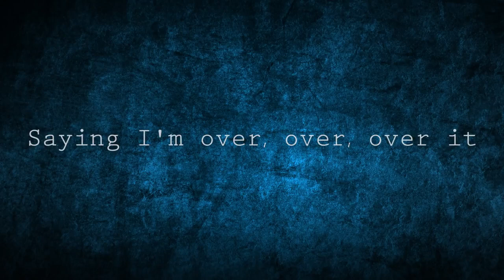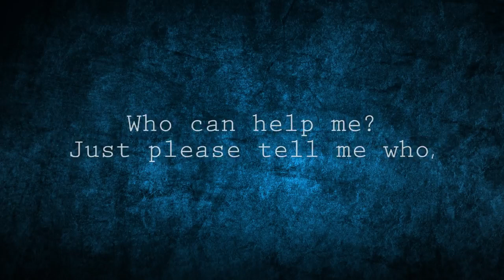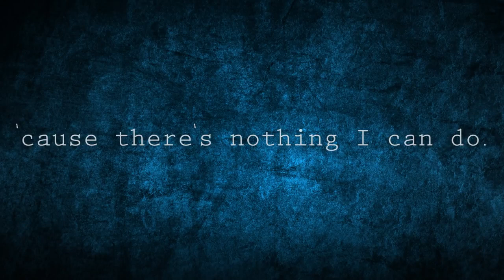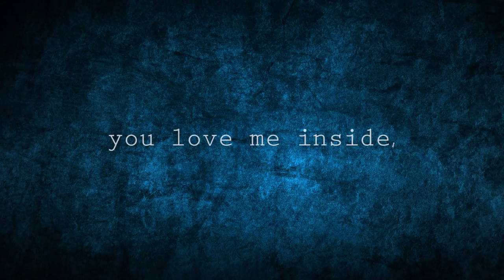Love Song with English Lyrics - Romantic Slow Ballad